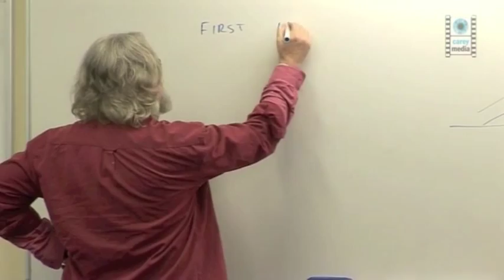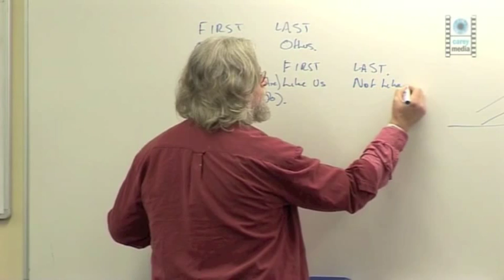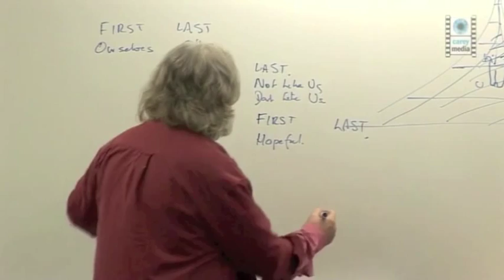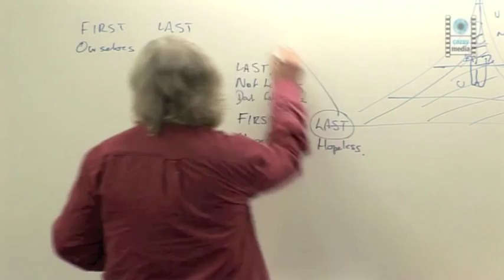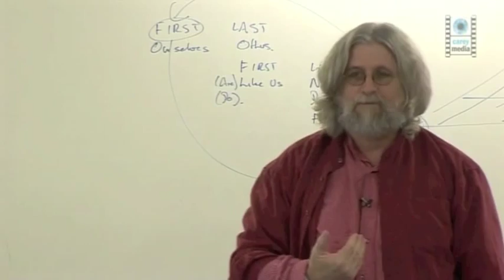Dave Andrews Houston Workshop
Come join Dave Andrews as he teaches a free workshop on Compassionate Community Work. If you take seriously God's love and concern for the poor and marginalized, you won't want to miss this training event!

Location: City of Refuge Church. 3150 Yellowstone Boulevard Houston, TX 77054.
Time: 9am - 3pm on June 20th, 2012.

Find out why pastor and author Brian McLaren states that "Dave Andrews speaks to my soul in a way that nobody else does. You'll find he's one part Tony Campolo, one part Jim Wallis, and one part Mother Teresa. Don't miss the chance to learn from this one-of-a-kind...wild wonder from Down Under."

Dave Andrews is an Australian Christian author, speaker, social activist, and community developer who, along with his wife, Ange, and family have lived and worked in intentional communities with marginalized groups of people in Australia, Afghanistan, Pakistan, and India for over forty years. He is the author of Not Religion But Love, People of Compassion, Building Community and a dozen other books on compassionate community work.

Snacks provided, but bring your own lunch or swing by a nearby restaurant during the lunch break. A voluntary love offering will be taken to help cover the cost of Dave's flights.